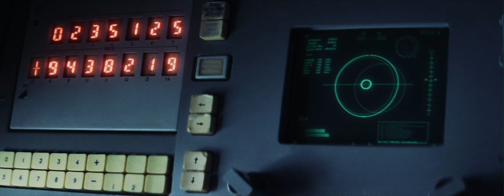Filmsupply Editfest 2022 | Movie Trailer | 53 Minutes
This is a story of a man going to space, but then something very tragic happens. Enjoy!!!